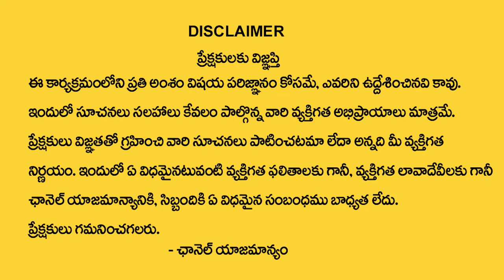U Letter Name 2024 Numerology Prediction | 2024 Prediction Dr KHIRONN NEHURU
Watch► U Letter Name 2024 Numerology Prediction | 2024 Prediction Dr KHIRONN NEHURU | @SumanTVChannel